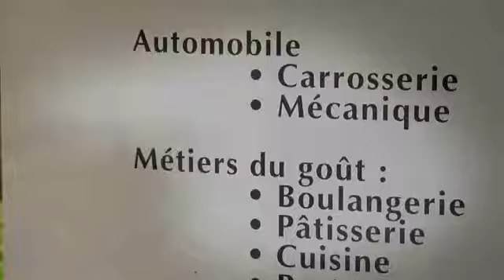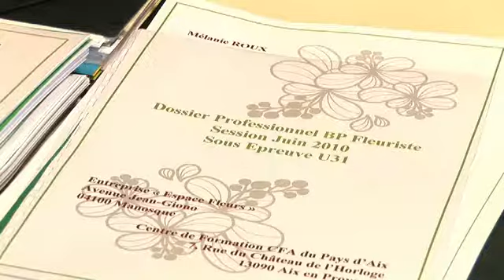CFA du Pays d'Aix - Le métier de fleuriste